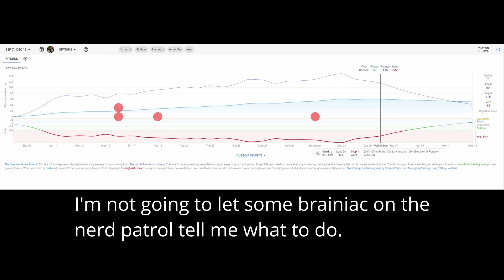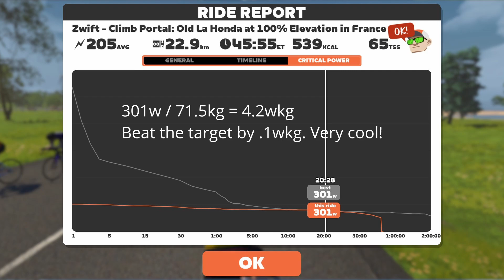Zwift Climb Portal - Old La Honda - 20min PR Attempt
I wanted to try for a new 20 minute power PR and this climb looked like a really good candidate. It's an absolute belter. Smooth as butter all the way up (and down, obviously).